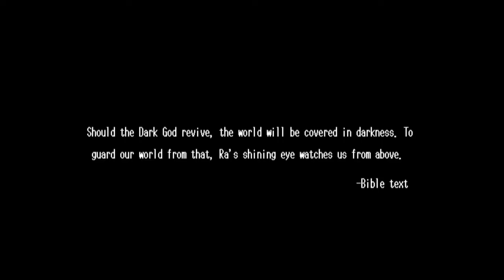Farland Story 3 (PC 98) Intro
Intro of the game..mainly tells the story of what the plot? is..